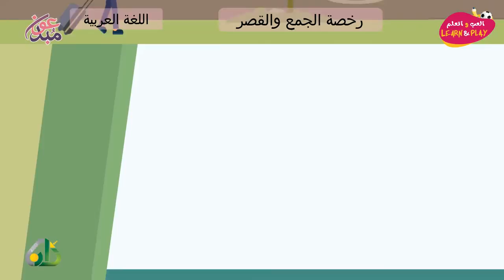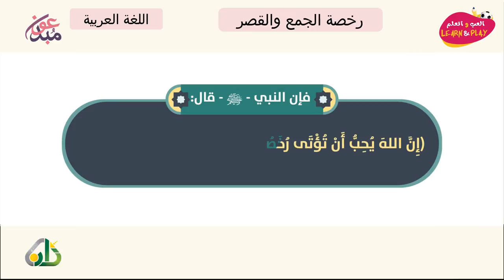رخصة الجمع والقصر